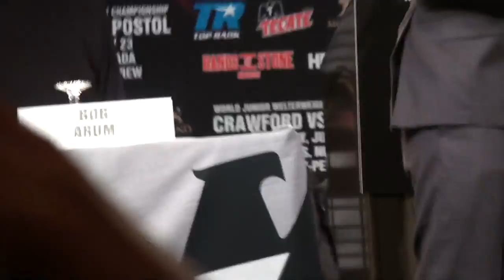Terence Crawford vs Viktor Postol - FACE OFF!